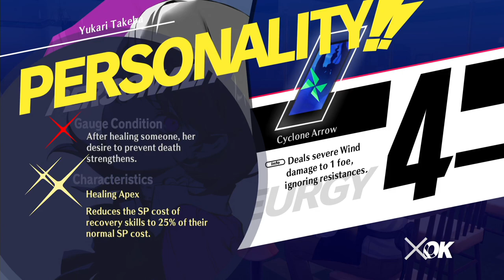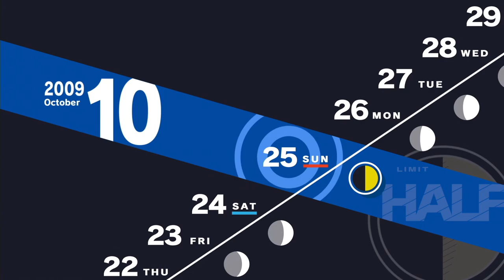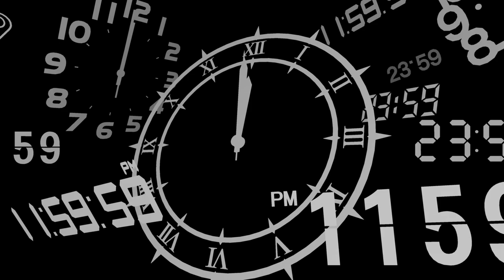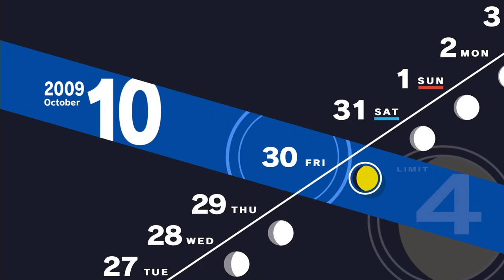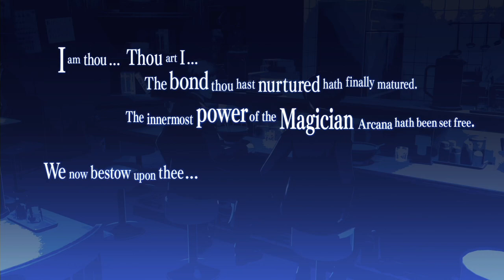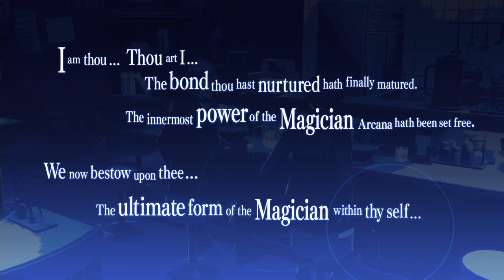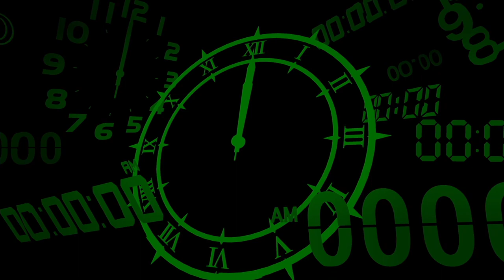Persona 3 Reload Longplay (PS5) - Part 22 | No Commentary Gameplay Walkthrough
Recorded on 2024/02/17 - More social linking up till October 30th. Lovers, Fortune, and starting our first romance. Also getting up to Tartarus floor 172.